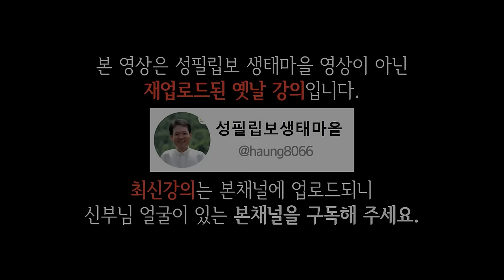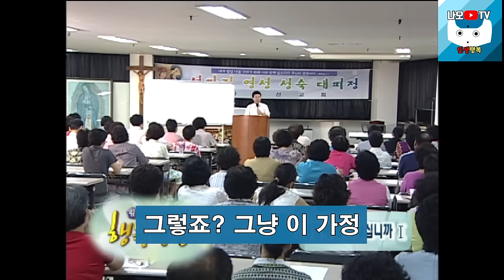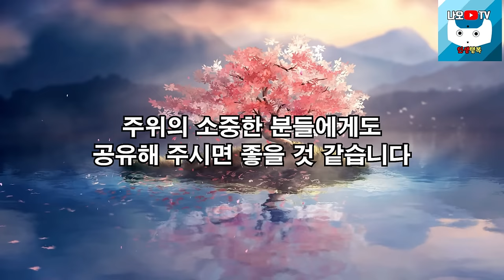어느 부모님이 자식에게 보낸 감동편지, 꼭 보세요 l 60대 이후 행복하게 사는 법 l 뼈때리는 인생조언 l 황창연 신부님 행복특강 l 인생철학 l 인생명언 l 힐링 l 강연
신부님의 강의에 이어서 어느 부모님이 자식에게 보낸 감동편지에 대해 들려드리겠습니다.
감사합니다.

🕐 타임라인 🕐
00:00 하이라이트
02:57 황창연 신부님 행복특강
45:17 어느 부모님이 자식에게 보낸 감동편지
58:35 나오티비 견해
58:47 반복재생(필요한 분들만 들으세요)